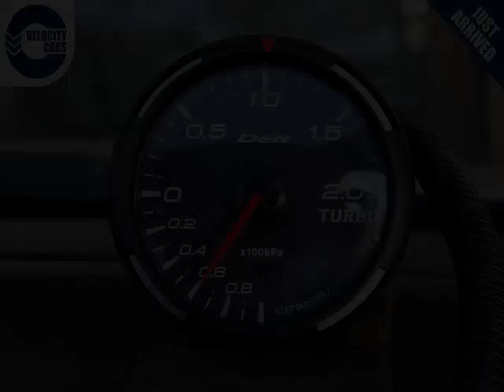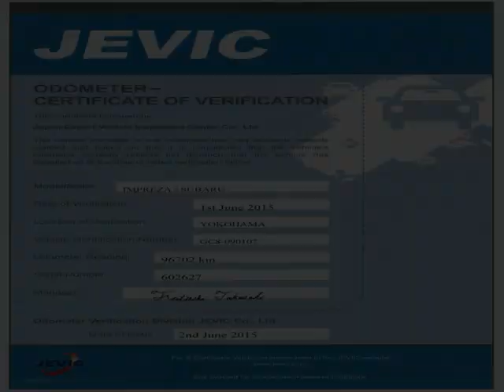Vancouver Velocity Cars - BC - 1999 Subaru Impreza WRX STI-6 96K's 4WD TURBO MANUAL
Vancouver Velocity Cars - BC - 1999 Subaru Impreza WRX STI-6 96K's 4WD TURBO MANUAL 620